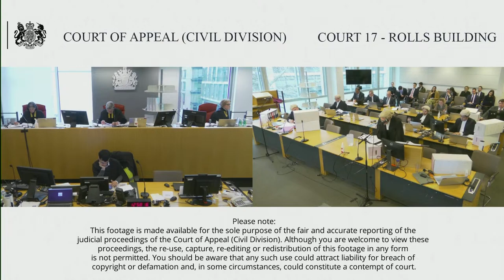McClean & others (claimants/appellants) v Thornhill KC (defendant/respondent)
Monday 20 – Wednesday 22 March 2023

Before the Chancellor of the High Court

By appellant’s notice filed on 1 June 2022, the claimants/appellants appeal the order of Zacaroli J dated 8 March 2022 and 11 May 2022, whereby he dismissed the claims and made consequential orders.

The claimants were members of limited liability partnerships (“LLPs”) formed for the purpose of participation in the distribution of films. Participation in the LLPs was marketed to potential investors on the basis that they would be entitled to tax relief against their income or capital gains for trading losses that the LLPs were anticipated to make. The defendant is a barrister specialising in tax, who was engaged to provide advice on the tax consequences of the relevant schemes. The claimants claimed that the defendant owed them a duty of care in respect of the advice he gave and consented to being made available to potential investors. HMRC refused the tax reliefs claimed by the investors. It is claimed that the defendant’s advice was negligent.